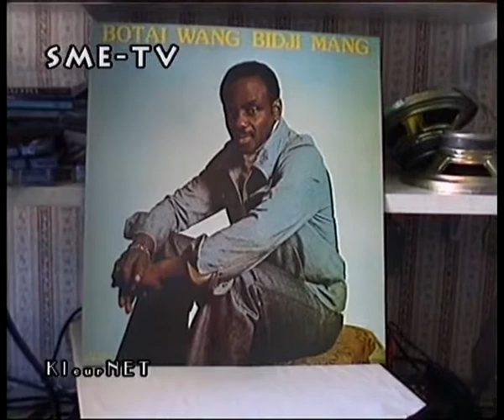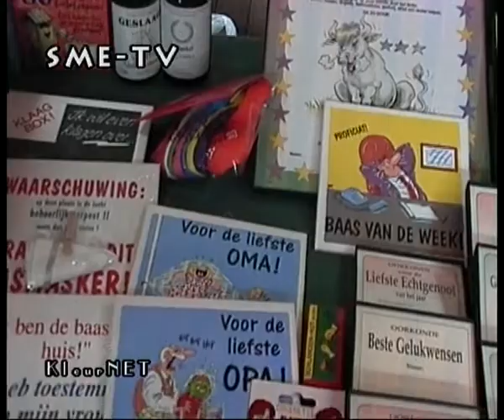sur smetvsurinameandersbekeken31okt1999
Dit zijn Kleurnet Amsterdam televisieprogramma's over Suriname en Surinaamse Nederlanders in Amsterdam Zuid-Oost, in samenwerking met RAZO. Uitgezonden in de periode 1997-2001.